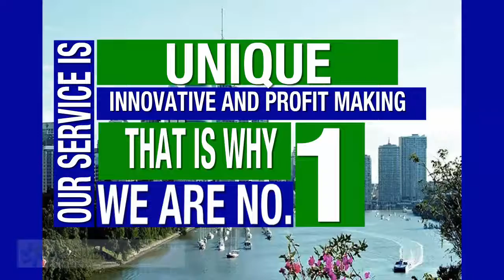RMA Property Group Helping You Build Your Property Portfolio With Confidence!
RMA Property Group Helping You Build Your Property Portfolio With Confidence!  We are well qualified to help you grow your property portfolio as over 80% of our clients are so delighted with the success of their relationship with RMA, that they seek out our help when it comes to re-investing their profits in more real estate.